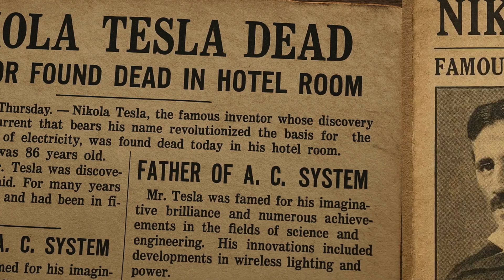THE CURRENT WAR | OFFICIAL | The Battle That Lit the World | EDISON VS TESLA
⚡ THE CURRENT WAR – FULL VIDEO ⚡
Two men. One dream. Endless volts of ego, genius, and ambition.
Thomas Edison – the face of invention.
Nikola Tesla – the mind that saw the future.

This is the story of how their rivalry shaped the modern world — from flickering bulbs to the electric revolution.
A battle not just of current, but of legacy.
AC vs DC. Vision vs Power.

🎥 Presented by GyaanTantra – Where science meets storytelling.